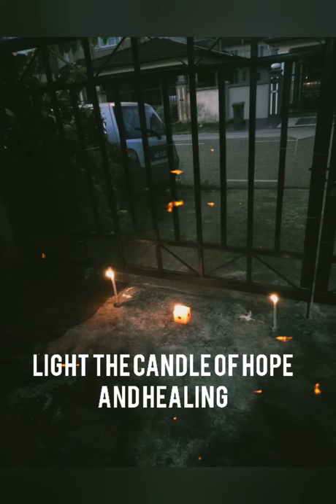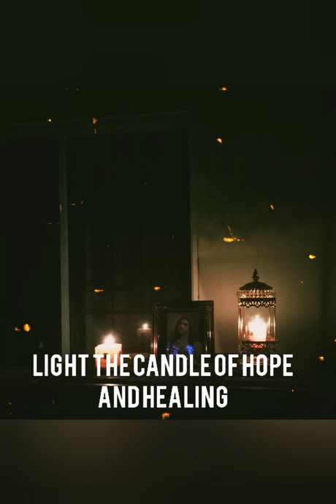Light a Candle of Hope and Healing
All these pictures were taken by the congregation who joining the call to light a candle of hope and peace led by Bishop Danald.